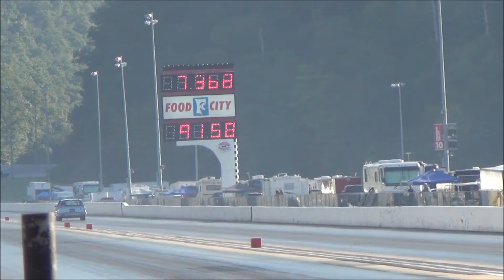SKULL GARAGE SUPER CHEVY SHOW 2017 PART 2 SATURDAY PASSES & BAD PENNY DOLL 9/9/17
THE PASSES FROM SATURDAY 9/9/17 AND THE SKULL CREW GET BIG DADDY A LITTLE SURPRISE HAHA